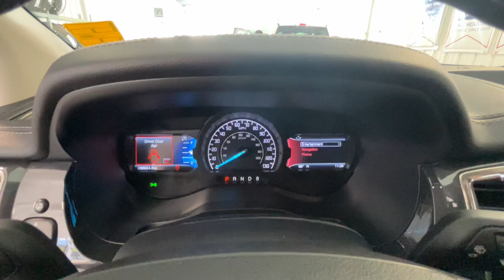2019 Ford Ranger Jacksonville, Swansboro, Camp Lejeune, Hampstead, Wilmington NC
Pre-Owned 2019 Ford Ranger  available at Sanders Ford located in 1135 Lejeune Blvd., Jacksonville, NC, 28541. Servicing the Jacksonville, Swansboro, Camp Lejeune, Hampstead, Wilmington area.

You'll have love at first sight with the   2019  Ford Ranger.  Efficiency, function, and style come together beautifully in this capable mid-size Ranger. With a high-strength steel frame and suspension engineered for agility and control, this versatile pickup gives you a smooth ride with an athletic feel. The following are some of this vehicles highlighted options: Pre-Collision System, Keyless Entry, Four Wheel Drive, Remote Engine Start, Back-Up Camera, WiFi Hotspot, Bluetooth® Connection, Stability Control, Passenger Adjustable Lumbar, Driver Adjustable Lumbar. Athletic agility meets efficient capability in this versatile Ranger. Take it out for a test drive and see for yourself.  Our professional staff looks forward to giving you excellent service!